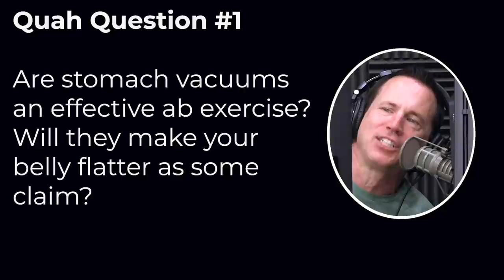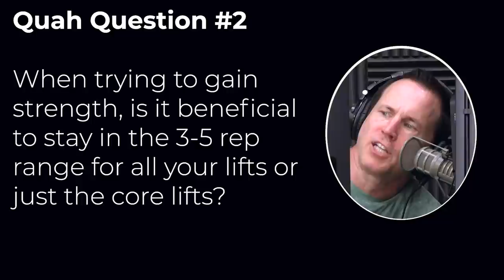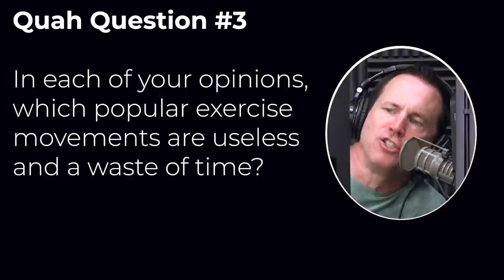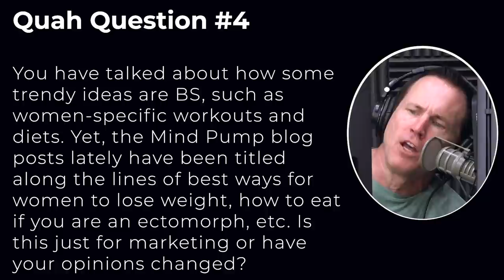#1313: Best Exercise to Shrink Your Waist, Exercises That Are a Waste of Time & More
* Greg Glassman steps down from CrossFit. (4:25)
* Community matters. (5:55)
* The scary notion of Marxism. (7:45)
* Mind Pump fitness update, the strength gains of Farmer walks, the valuable lessons of manual labor & MORE. (09:56)
* The mindset going into a workout. (18:09)
* Is the coronavirus a blood vessel disease? (19:18)
* The asymptomatic spread of coronavirus is ‘very rare’, WHO says. (21:23)
* 2020 in review: The news is the virus. (22:18)
* The differences between knowledge vs wisdom, learning desired outcome, going against your feelings & MORE. (25:35)
* Where do your priorities lie? (44:04)
* The effectiveness of Zbiotics to combat the negative effects of alcohol. (46:23)
* Quah question #1 – Are stomach vacuums an effective ab exercise? Will they make your belly flatter as some claim? (48:29)
* Quah question #2 – When trying to gain strength, is it beneficial to stay in the 3-5 rep range for all your lifts or just the core lifts? (54:43)
* Quah question #3 – In each of your opinions, which popular exercise movements are useless and a waste of time? (59:34)
* Quah question #4 – You have talked about how some trendy ideas are BS, such as women-specific workouts and diets. Yet, the Mind Pump blog posts lately have been titled along the lines of best ways for women to lose weight, how to eat if you are an ectomorph, etc. Is this just for marketing or have your opinions changed? (1:03:15)

CrossFit Gym C.E.O. Greg Glassman Steps Down in Chaos

Shut down all police movies and TV shows. Now.

Does Your Blood Type Increase Your Risk for Coronavirus?

People With O Blood Type Appear to Have a Lower Risk of Catching Coronavirus, Preliminary Study Says

What The Relationship Between Blood Type And Coronavirus Susceptibility Means For Future Treatments

Asymptomatic spread of coronavirus is ‘very rare,’ WHO says

Thinking, Fast and Slow – Book by Daniel Kahneman

Shrink Your Waist with Stomach Vacuums | MIND PUMP TV

Which Is Better: Low Reps Or High Reps? - Mind Pump Blog

People Mentioned
Dr. Jolene Brighten (@drjolenebrighten) on Instagram

"Best Exercise to Shrink Your Waist, Exercises That Are a Waste of Time & More"